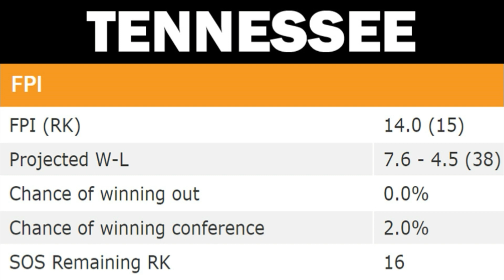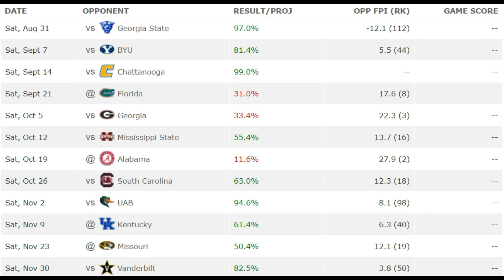Tennessee 2019 FPI Breakdown - Big Turnaround Coming for Vols?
Complete breakdown of the 2019 ESPN FPI ranking for the Tennessee Volunteers.